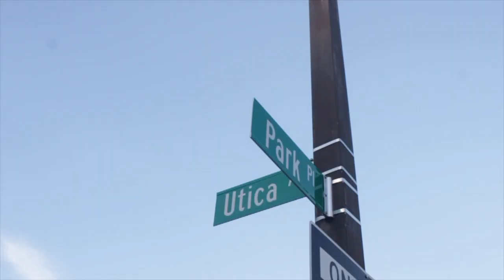100k: DIZZY DEVILS (Official Music Video) Prod By: Yr Beats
Shot By: @Brooklyn3rdeye/ @100klyfestyle
Edit by: @Brooklyn3rdeye/ @100klyfestyle